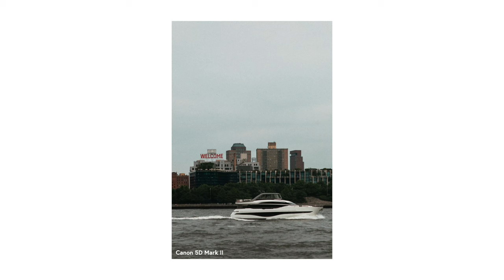📸 POV New York City Street Photography w/ Canon 5D Mark II - Little Island and Downtown Manhattan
Hey,

LOCATION:
Pier 15 South Street Seaport and Little Island, Manhattan, NY, USA

DATE:
June, 2022